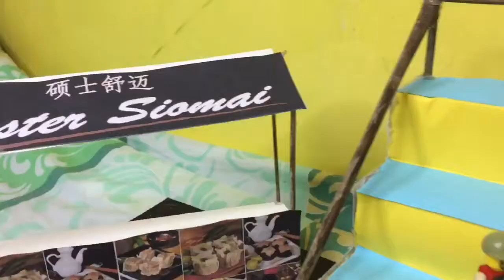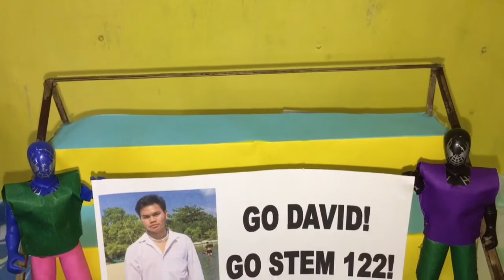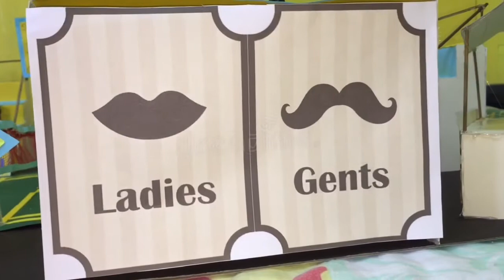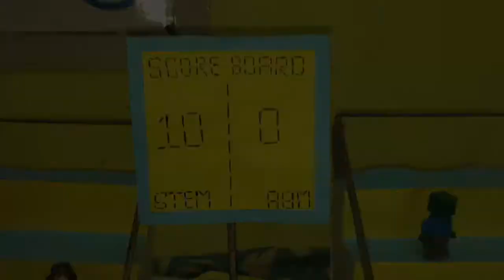Badminton court miniature design